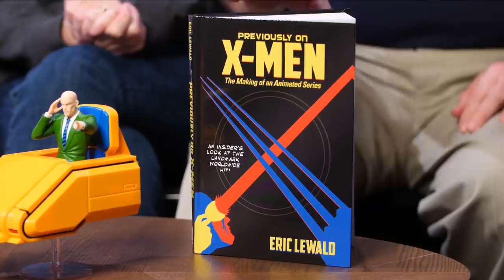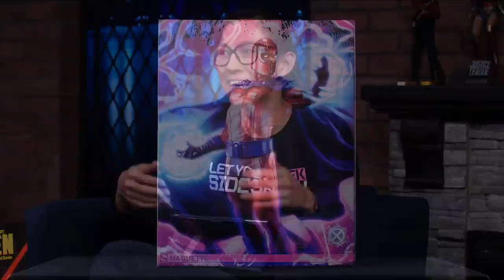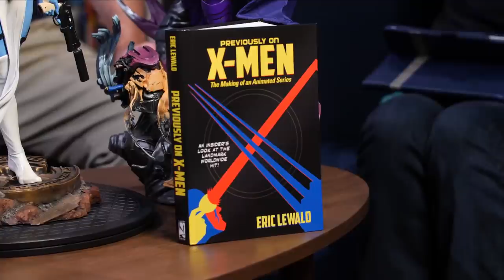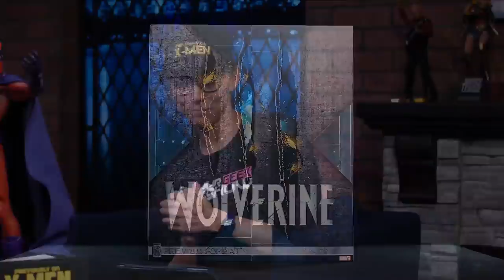The Creators of The X-Men Animated Series! - Storm, Wolverine, Magneto - Sideshow Live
To me, my X-Men!  Join us for a special episode of Sideshow Live showcasing Marvel's mightiest mutants as we chat with the creators of The X-Men Animated Series.  Get ready to slash some Sentinels with the Wolverine Premium Format™ Figure and manipulate mutant-killing machines with the Magneto Maquette!

Plus, get animated with the Kotobukiya X-Men 90s collection featuring Storm, Bishop, Professor X, Phoenix, and more.  All these X-citing surprises and more, only on Sideshow Live!

*Special Guests*
Eric Lewald - Showrunner X-Men The Animated Series - @ericlewald
Larry Houston - Producer / Director - X-Men the Animated Series
Julia Lewald - Writer - X-Men The Animated Series @julialewald
Lee Uhley - Writer - X-Men The Animated Series - @lenuhley